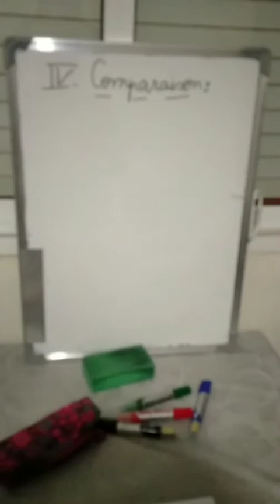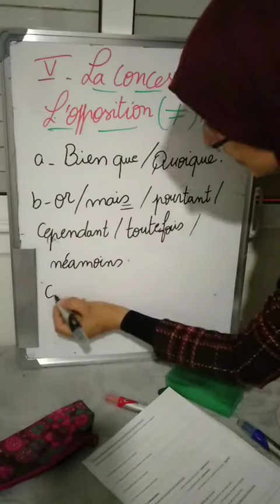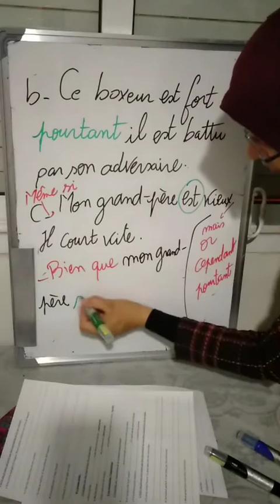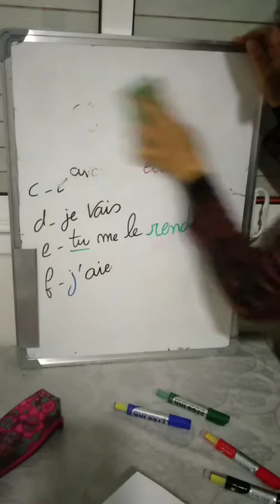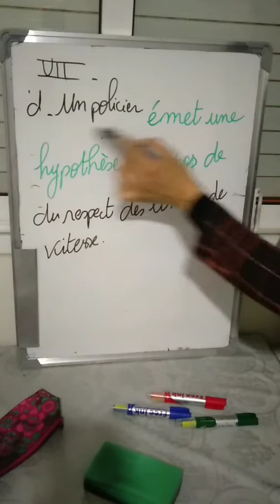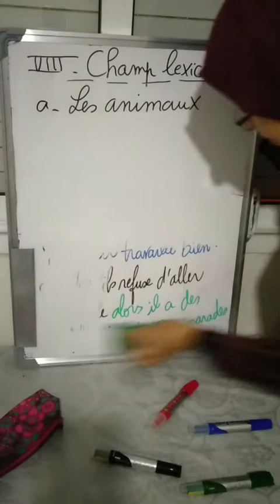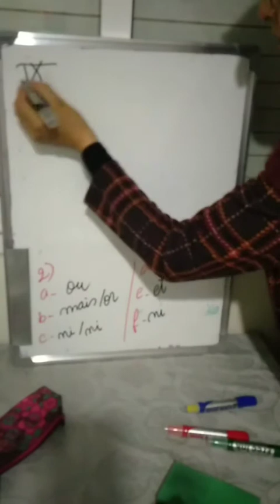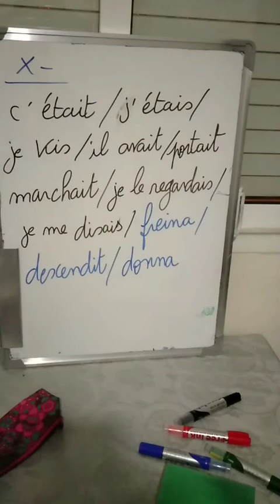الجزء الثاني من تمارين الإطار المرجعي ♥️♥️